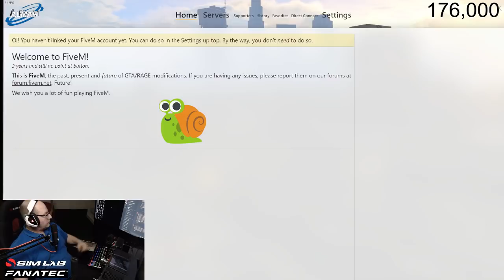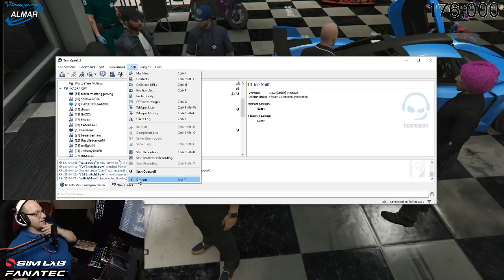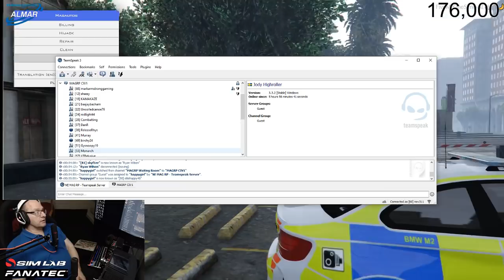M.A.G. North East RP with Neil_3